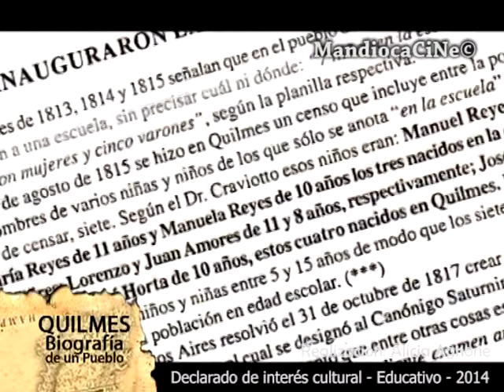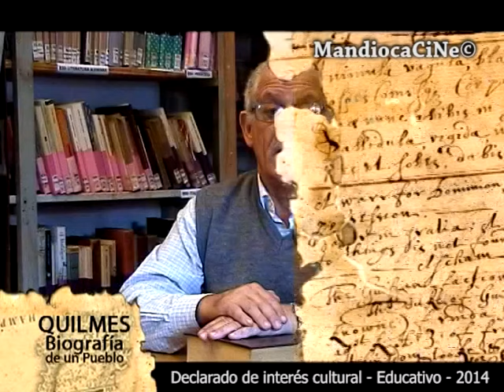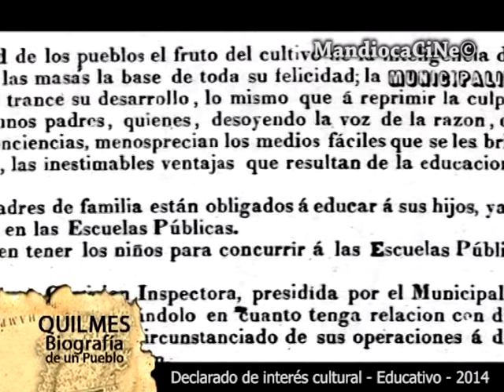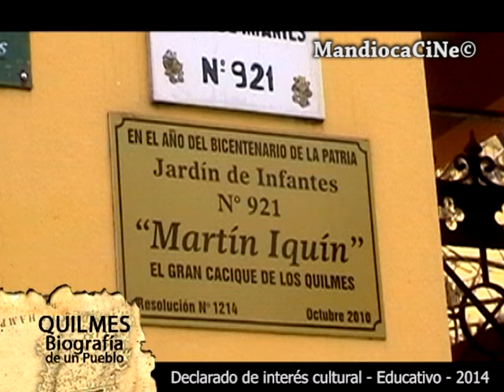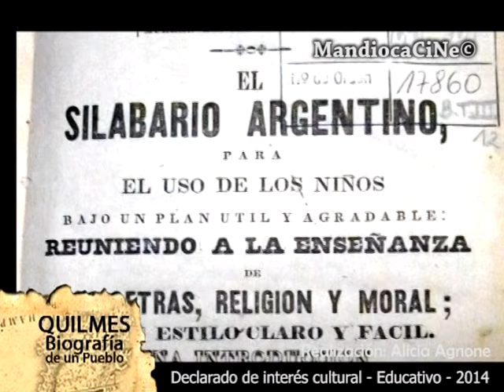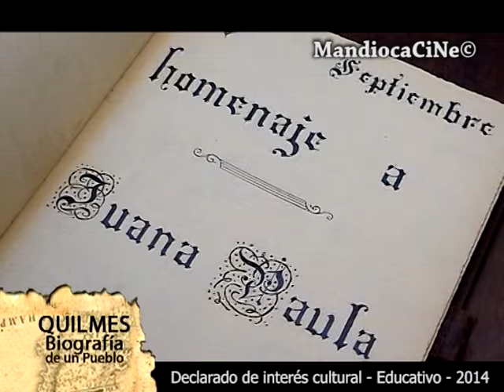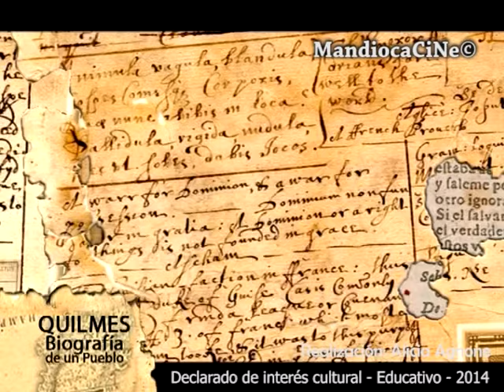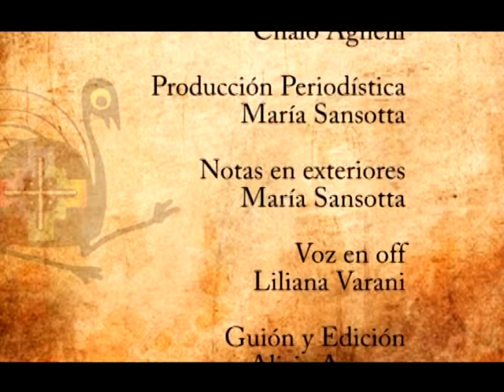La educación en Quilmes (Los inicios) Capítulo Tres QBIO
La educación en Quilmes (Los inicios)
Capítulo TRES de Quilmes Biografía de un Pueblo.

Serie documental QUILMES BIOGRAFÍA DE UN PUEBLO.
DECLARADA DE INTERÉS CULTURAL Y/O EDUCATIVO.
MUNICIPIO DE QUILMES /2014

Conducción: Chalo Agnelli
Realización y Dirección: Alicia Agnone
Producido por MANDIOCACINE

Hace 12 años hicimos con Chalo Agnelli, un hermoso trabajo audiovisual sobre la historia de Quilmes: Quilmes Biografía de un Pueblo, que difundimos en ese tiempo por Cablevision Sur y Conexion educativa. Fueron 8 capítulos y, en el 2014 fue declarado de Interés Cultural y/o educativo por el Municipio de Quilmes.
Hoy les comparto el tercer capítulo: La educación en Quilmes, los inicios
Para que se sepa, se difunda y se quiera nuestra identidad, porque un pueblo que no conoce su historia...

¡M u c h a s   G r a c i a s !

Alicia Agnone
Mandiocacine 2024

Capítulo TRES, estrenado en Cablevision Sur, en junio de 2012